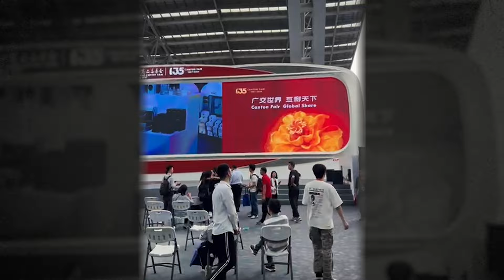🚩No vayas a la Feria Canton Sin Ver Este Vídeo - Guía para Vendedores de Amazon FBA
👁 DESCRIPCIÓN: En el vídeo de hoy vas a aprender todo lo que necesitas si eres vendedor en Amazon FBA y quieres ir en algún momento a la Feria de Cantón.
Como todos los años, esta gran feria se vuelve a celebrar en octubre y abril y, con ella, aparecen miles de oportunidades, nuevos proveedores, mejores productos y precios.
Hoy contamos con el conocimiento de Altea, una vendedora de Amazon de altísimo nivel y que ha ido a la feria de Cantón. Aquí aprenderás sus mejores trucos y consejos para que puedas tener la mejor de las experiencias en el caso de quieras embarcarte en esta aventura que todo vendedor debe vivir al menos una vez.
Capítulos:
00:00 Mejores momentos
00:35 Introducción
01:30 ¿Qué hacer antes de ir a la Feria de Cantón?
07:00 ¿Qué hacer cuando llegas a Cantón?
09:44 ¿Cómo aprovechar la Feria?
18:00 Conclusiones